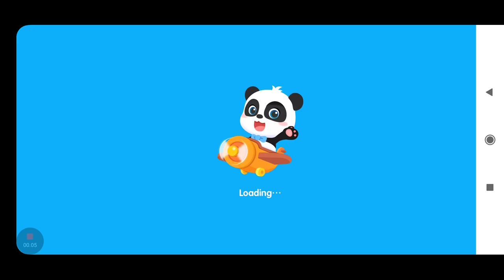BABY KUCUNG LUCU BERMAIN DAN BERNYANYI DUNIAKUCING OYEN | BABY BUS BAHASA INDONESIA | HIBURAN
MTRIMAKASIH TEMAN-TEMAN Yang bantu Dukung dan lik Komen Saskeb Cenel Yutub @bocilmeringis  Saya Do'a kan Semoga Rizqi nya Dilimpahkan dan Sehat selalu Aamiin,
悪者VSキキくん！勝つのはどっちだ？❤パトカー おまわりさん 警察❤トイバス（ToyBus) キッズ おもちゃアニメ Baby Hiyu Membuat taman mainan untuk baby ikan nemo | membersihkan limbah | babybus | duniaana *NEW* Super Panda Rescues Police | babyBusBaby |ikan hiyu penyelamat hewan-hewan laut terkena sampah |
Apakah Kamu Ingin Mencoba Bola Nasi Yang Manis?